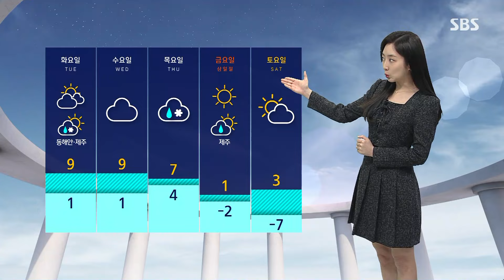[날씨] 10도 안팎 큰 일교차…서쪽 미세먼지 '일시 나쁨' / SBS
오늘(26일) 아침도 공기가 다소 차가웠습니다.

일부 지역은 기온이 영하권으로 반짝 떨어지기도 했는데요.

낮 동안은 비교적 온화해지겠습니다.

서울의 최고 기온이 9도, 남원이 11도, 통영이 12도까지 오르면서 일교차가 10도 안팎씩 크게 벌어지겠습니다.

크게 나는 일교차에 옷차림 잘 갖춰주시기 바랍니다.

현재 내륙에는 구름 사이로 맑은 하늘이 점차 드러나고 있는데요.

동해안지방에는 또 눈 예보가 들어 있습니다.

강원도 산지에는 2~7cm, 동해안 지방에는 1~5cm가 되겠습니다.

아침부터 안개가 짙은 곳이 많았습니다.

지금 많이 옅어지기는 했어도 여전히 일부 지역은 시야가 답답하게 느껴지는데요.

이 안개는 기온이 조금씩 더 오르면서 사라지겠습니다.

다만 오늘 날이 따뜻해지면서 일부 서쪽 지방으로는 일시적으로 미세먼지가 나타날 수 있겠습니다.

낮 기온은 10도 안팎까지 오르며 어제보다 높겠습니다.

내일과 모레도 비교적 온화하겠고요, 목요일에는 전국 곳곳에 비가 내리면서 주 후반 다시 꽃샘추위가 찾아오겠습니다.